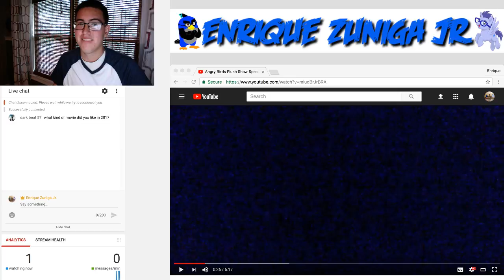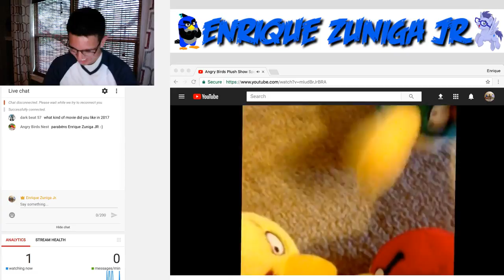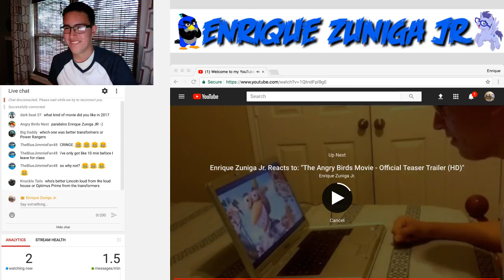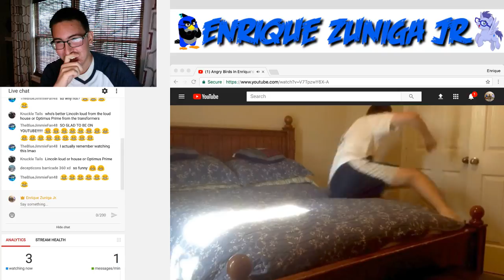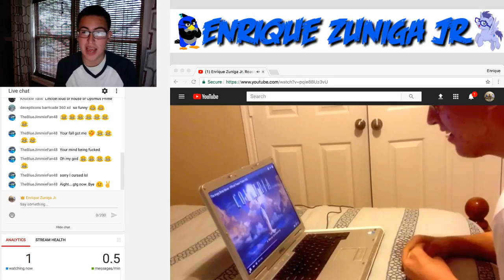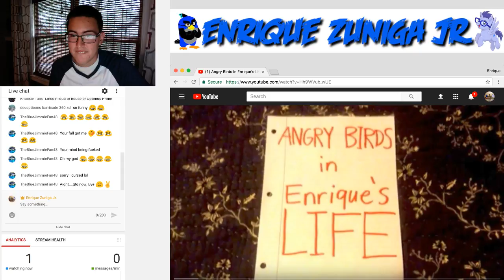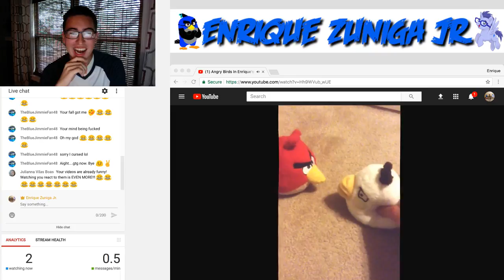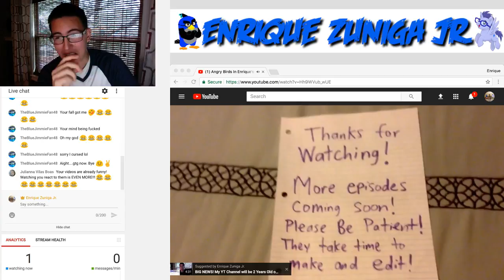Enrique Zuniga Jr. Reacts To His Old Videos! (2 Year YouTube Anniversary Special LIVESTREAM!) :D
OMG! My YouTube Channel has turned 2 Years old today! So, to celebrate, I decided to react to my old, worst, and embarrassing YouTube videos for your entertainment! This will be something, alright! LOL! I will only react to the ones I already want to react to and if you have any requests, you can say in the live chat. So, without further or do, I'll be reacting to some old memories of my old YouTube Videos! Let's do this! :)

Here are some rules you must follow when I'm live streaming!
#1: Respect me and others in the Live Chat (No bullying and no harassment towards others)
#2: No cursing in the Live Chat
#3: No spamming in the Live Chat

Please follow these rules during this livestream and treat others with respect! Thank you! :)

Add me on Google Hangouts: Enrique Zuniga Jr.